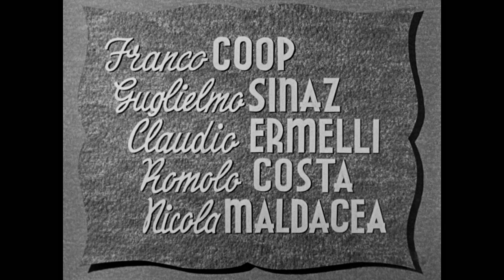La Fortuna Viene dal Cielo - Con Anna Magnani - Film HD by Film&Clips in Italiano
Regia: Ákos Ráthonyi
Sceneggiatura: Alessandro De Stefani, Sergio Pugliese, Ákos Ráthonyi
Star: Anna Magnani, Vera Carmi, Roberto Villa, Sandro Ruffini
(1942)

Un ladro ruba una spilla alla giovane Anna, fidanzata dell'avvocato Pap, ma braccato dalla polizia decide di disfarsene. A raccoglierla è la prostituta Zizì che crede di poter risolvere i suoi problemi economici grazie al ritrovamento del prezioso monile. La donna non perde occasione per mostrare in giro la spilla a chiunque le capiti a tiro, ma il suo comportamento fa scattare una serie di equivoci che porta ad una crisi sentimentale tra Anna e il suo maturo fidanzato.